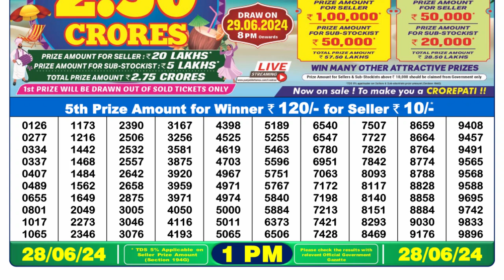Nagaland Lottery Sambad Live 1pm 28.06.24